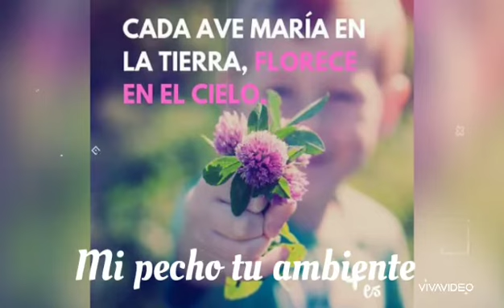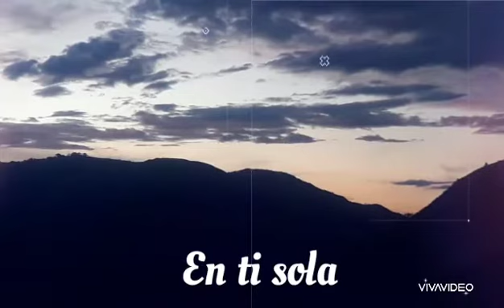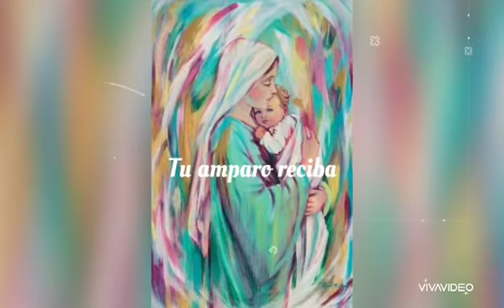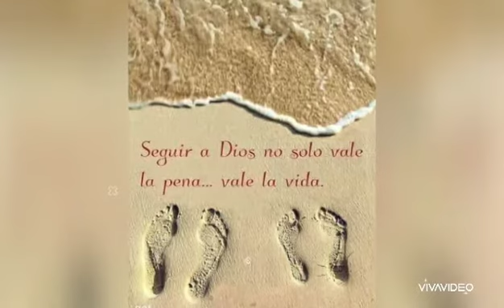MARIA NANCY- MADRE MIA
¡!BENDICIONES¡!❤😇

Album: PARA TI VIRGENCITA
PRODUCTOR: Alejandro Almanza
Músicos Invitados
Guitarra Acustica: Gustavo Laserna y Javier Suárez
Guitarra Eléctrica: Juan Lozano
Trompetas: Nelson Ospina
Piano y Teclados : Alejandro Almanza